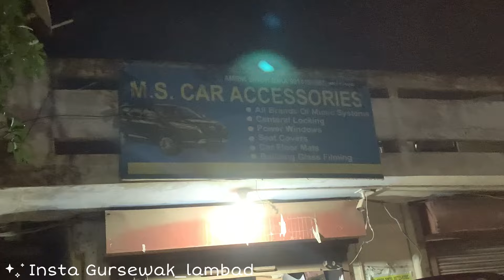15 inch 3 sub boffers🔊//full ok report❤️‍🔥//look full kaint👌🏻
15 inch 3 sub boffers🔊//full ok report❤️‍🔥//look full kaint👌🏻//full modified tractor